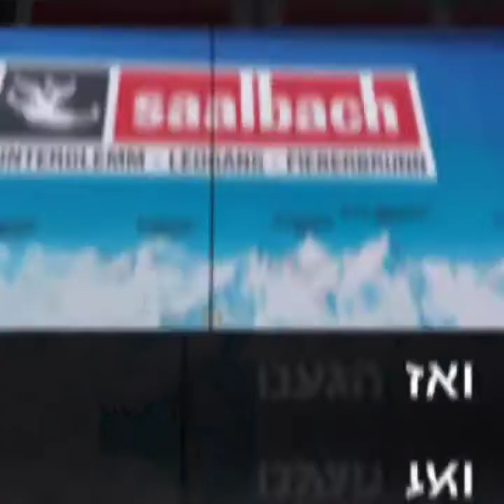סקי 2022 יום בסאאלבאך